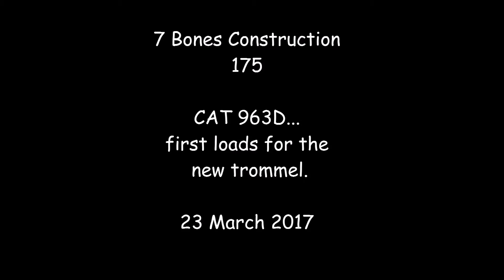7 Bones RC Construction 175 - CAT963D loads trommel - 23 Mar 2017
7 Bones Construction - 7BC 175
CAT 963D...first loads on the new conveyor and trommel.
23 March 2017